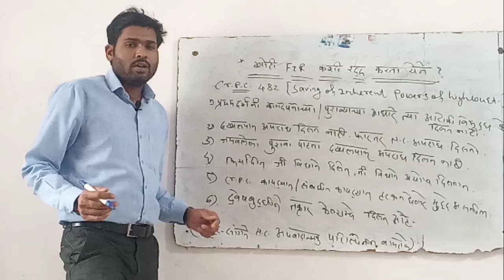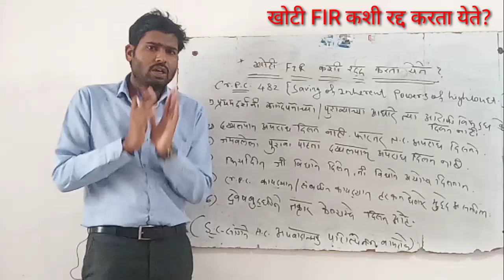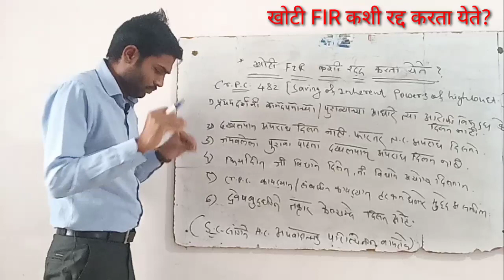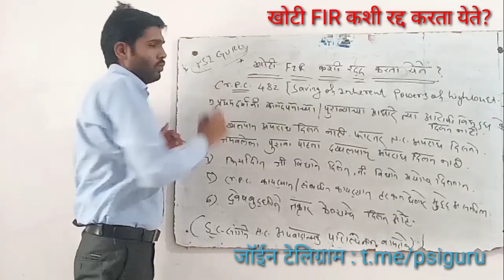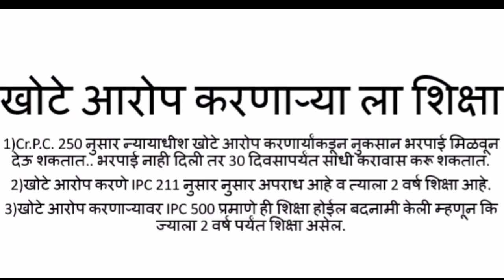खोटी FIR कशी रद्द करता येते ||video for psi, mpsc interview by uddhav dhawale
🌹🌹**ONLINE MPSC /COMBINE /PSI LAW BATCH **🌹🌹
Download Abhinav Navbharat App-